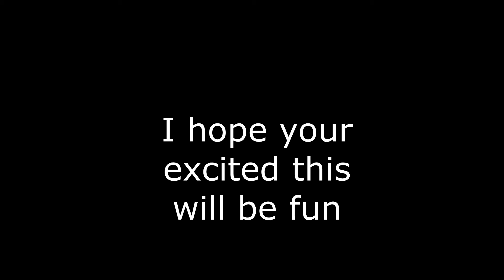Tekken 4 Announcement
This is gonna be a lot of fun. I hope to see you guys there.